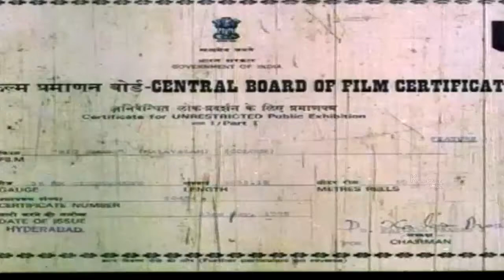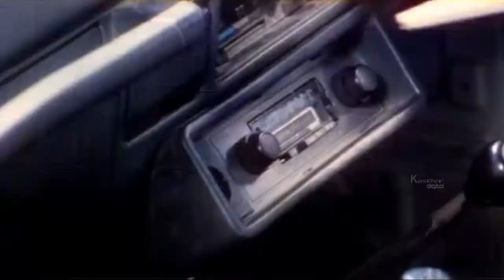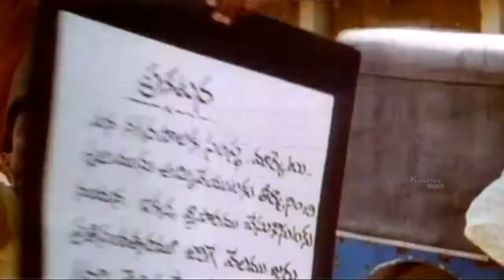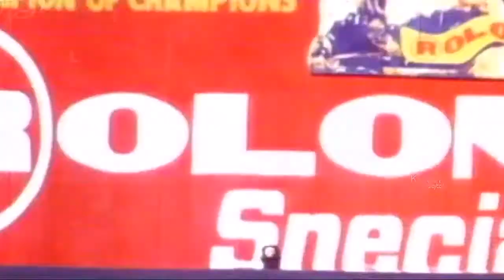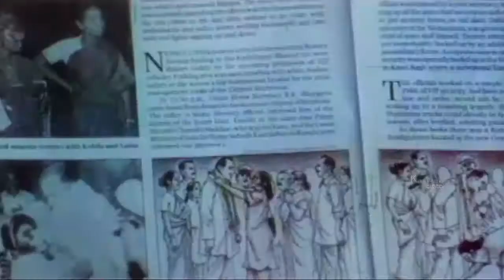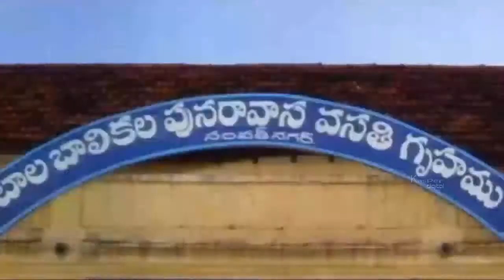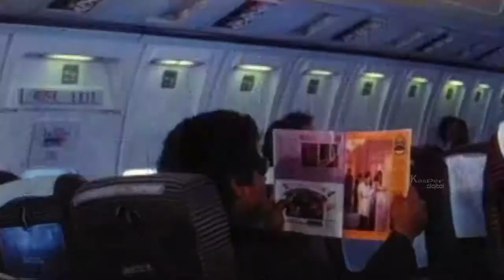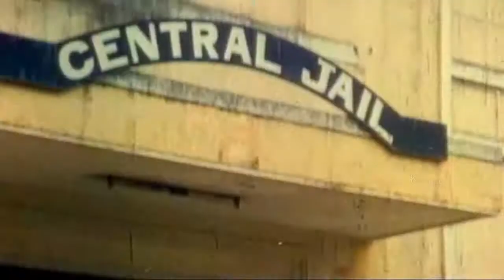Big Boss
Big Boss is a 1995 Malayalam dubbed Telugu movie, directed by A.Kodandarami Reddy and produced by R.D. Creations. The movie stars Chiranjeevi, Roja, Kota Srinivasa Rao, Vijayachander and Madhavi.

The movie starts with a young man Surendra (Chiranjeevi) landing in a town for job. He witnesses rivalry between two mafia gangs at that place. After a fight with a street goon, he is recognized by one gang and is encouraged to become a don. He rents a room in Madhavi's house, who lives with her sister Roja and granny (Nirmalamma). After few routine scenes, Roja falls in love with Surendra and expresses her love. But Bavaraju Surendra becomes uncertain about his future, rejects Roja's proposal and starts looking for matches for her. Meanwhile, his mother (Sujatha), younger brother and sister move to his place and start living with him. His mother worries about his lifestyle and his future. One day, she recognizes Kota Srinivasa Rao, the rival gang leader as the destroyer of her family. Surendra's family is kidnapped by Kota and how Surendra rescues them forms the climax of this movie.

Get yourself all the fun and entertainment you need with full Telugu movies here for you to watch on Movies Box.